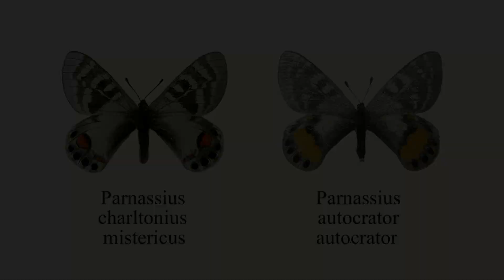Бабочки Памира // Butterflies of Pamir